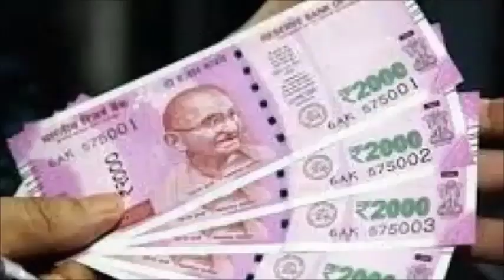चुपचाप चीनी के डब्बे में डाल दें ये छोटी सी चीज पैसा इतना आएगा की नोटों से घर भर जाएगा